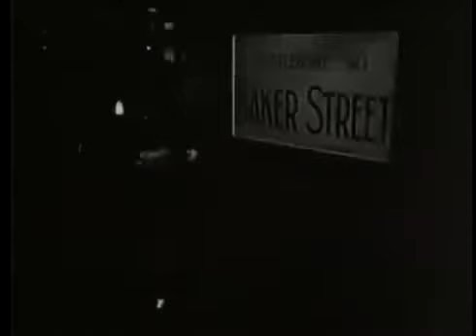مسلسل قديم على التلفزيون السعودي (شارلوك هولمز )